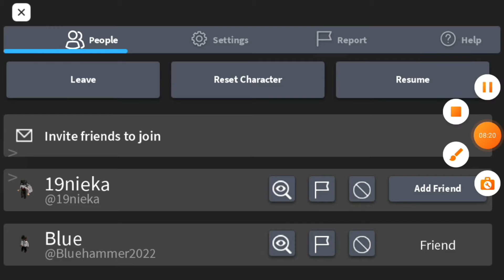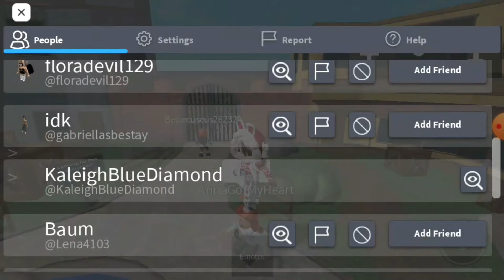Becoming A Murder